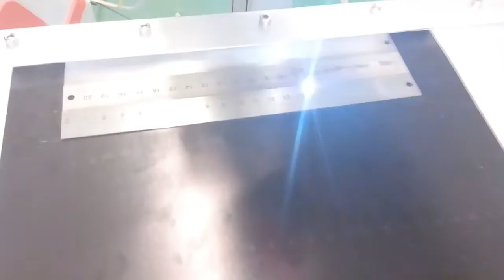XT LASER Fiber laser marking machine Scale marking on ruler 1